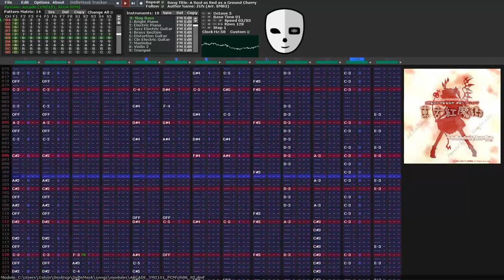(YM2151 + Sega PCM) A Soul as Red as a Ground Cherry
EoSD's stage 1 theme.

This song absolutely slaps for a stage 1 theme. The trumpet and marimba parts are great!